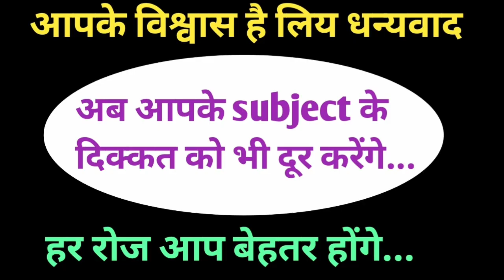Bpsc 67th PT exam -exam hall strategy - आज से ही practice शुरू करें -सही तरीका क्या है exam देने का